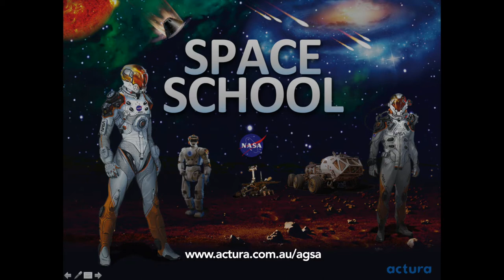Merici College Participating in the NASA CASE Space School Program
It was blast off today for the launch of Space School!

Through our strong association with the Alliance of Girls’ Schools Australasia, Merici College is delighted to provide the opportunity for students to participate in a remarkable STEAM study experience, the CASE Space School Program, to NASA this December.

Sasha has recently returned from NASA and had the chance to speak with some students about the program. Two of our students who have recently returned from Space School were delighted to share their experience with us.